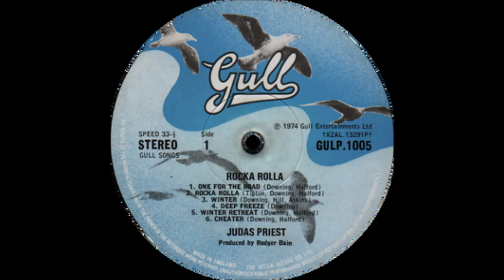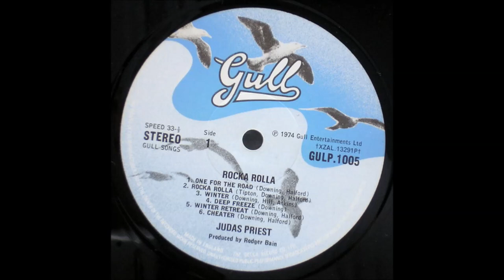JUDAS PRIEST Rocka Rolla RARE UK 1974 1st press LP Gull heavy metal NWOBHM £200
Rocka Rolla is the debut album by British heavy metal band Judas Priest, released on 6 September 1974 by Gull Records (GULP.1005) produced by Rodger Bain (Black Sabbath's first three albums) the album was released to very little reception selling "only a few thousand copies". As a result the band found themselves in dire financial straits they even talked of not knowing when they were going to get their next meal. They tried to enter into an agreement with Gull Records to pay them 50 pounds a week, but Gull, which was also suffering economic woes, refused. So although the band went onto much greater things this 1st UK Issue on Gull records is now quite hard to find with a Mint copy selling for £200 in 2017. Please note the very 1st pressing had a Decca catalogue number on the label XZAL 13291 with `Decca Co` Rim Text and also had `Robert Stace` printing credit on the sleeve, this was soon followed by a second Gull label omitting Decca numbers/references and printers credit. Both are collectible with the Decca version being the more desirable.
Side 1
1. One for the Road
2. Rocka Rolla
3. Winter
4. Deep Freeze
5. Winter Retreat
6. Cheater
Side 2
1. Never Satisfied
2. Run of the Mill
3. Dying to Meet You
4. Caviar & Meths